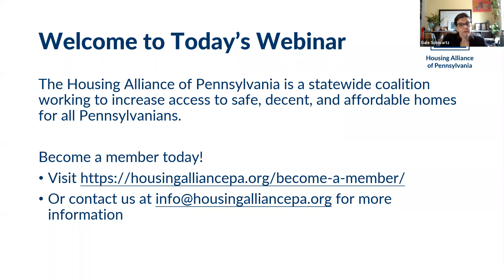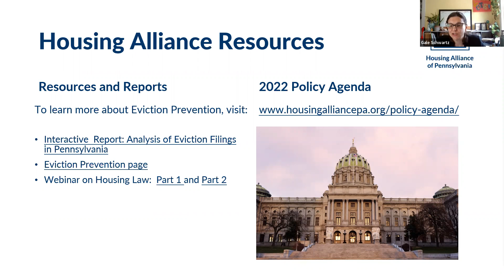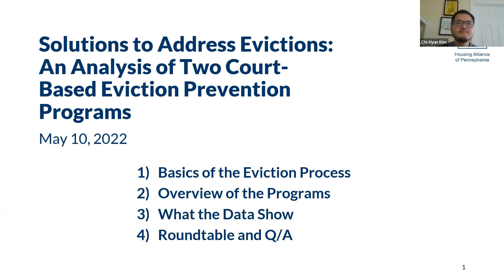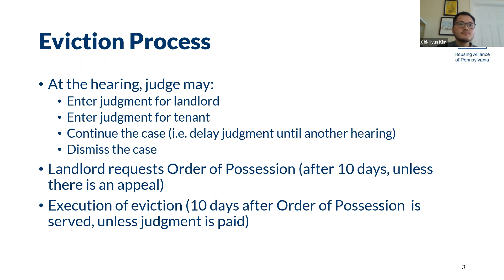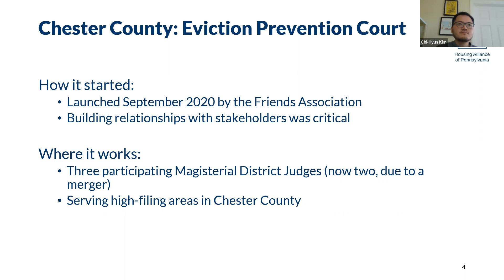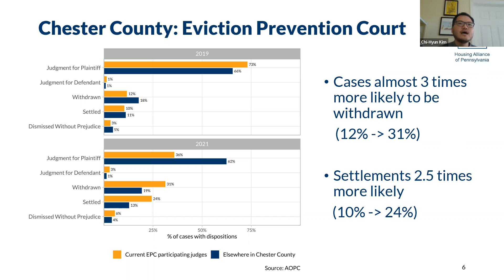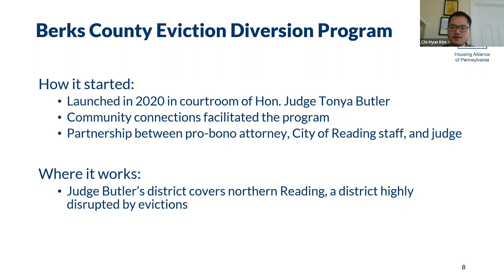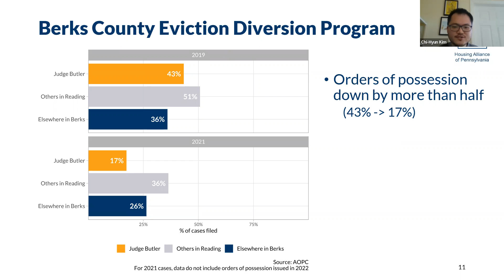Webinar: Solutions to Address Evictions: An Analysis of Two Court-Based Eviction Prevention Programs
In this follow-up we are going to take a deeper dive into the eviction prevention programs in Chester and Berks County with the two people who started their local programs.

We will present an in-depth look at eviction filings in Pennsylvania during the pandemic and have a discussion on the local solutions to the eviction crisis.

Joining us for the webinar will be:

- Jennifer Lopez, Executive Director, Friends Association
- Don Smith, Esq. Volunteer Attorney, MidPenn Legal Services
- Chi-Hyun Kim, Research and Education Manager, Housing Alliance of PA
- Gale Schwartz, Associate Director, Policy and Programs, Housing Alliance of PA